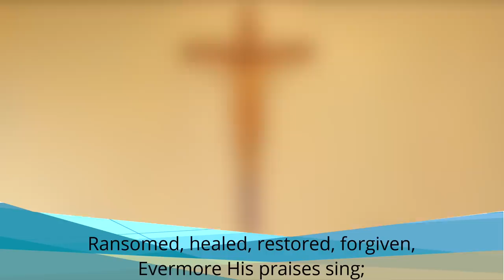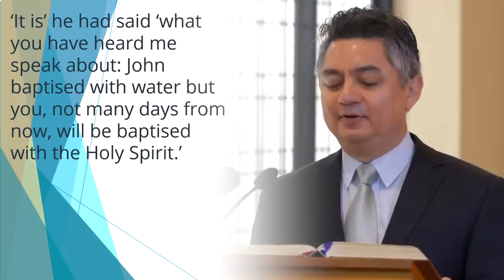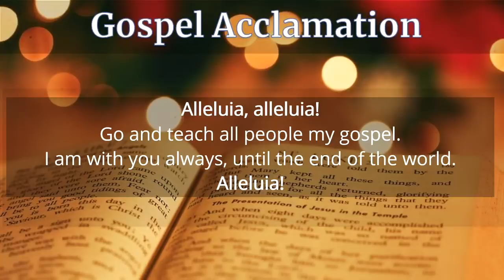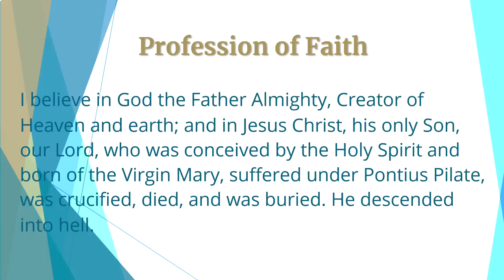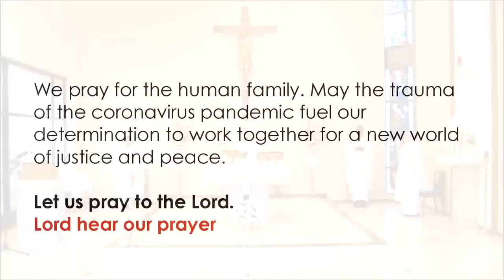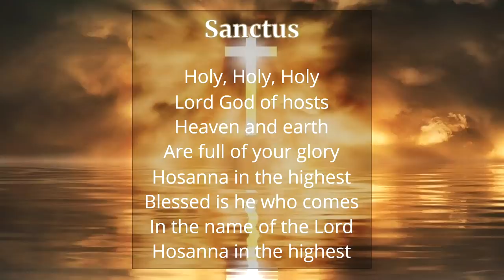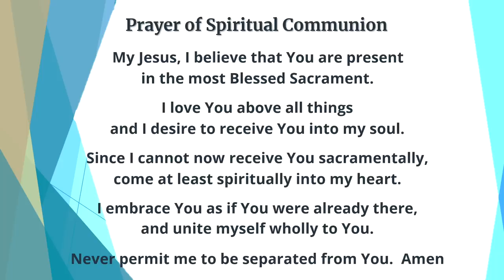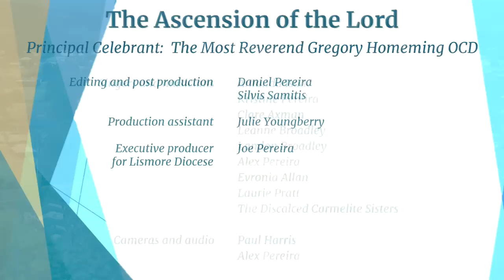Catholic Mass Today Ascension Sunday 21 May 2023 Bishop Greg Homeming Lismore Australia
Homily at 12:30

Entrance Hymn: Praise, My Soul, The King of Heaven © Tune:John Goss, 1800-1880.
 Text: Henry F. Lyle, 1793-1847 Contributors: Henry Lyle, John Goss

Mass for the Ascension of the Lord

Concelebrants: Fr Bing Monteagudo, Fr Jim Griffin and Fr Alex Munyao

Readers: Joe Pereira and Sr Dedith Moralde

Cameras and Audio:  Paul Harris and Alex Pereira
Editing and Post-production: Daniel Pereira and Silvis Samitis
Singers & Musicians: Kristine Pereira, Amanda Isaac, Clare Axman, ​Leanne Broadley, Landon Broadley, Alex Pereira, ​Evronia Allan, Laurie Pratt and the Discalced Carmelite Sisters of Goonellabah